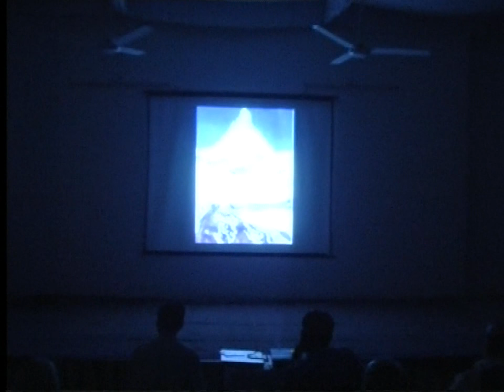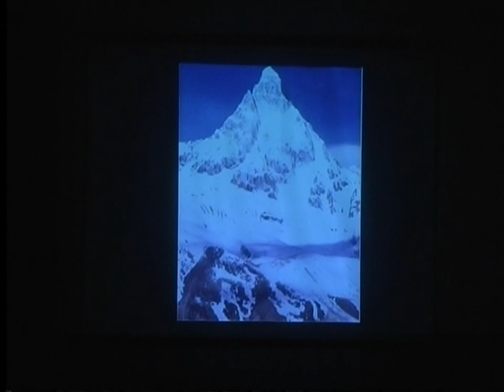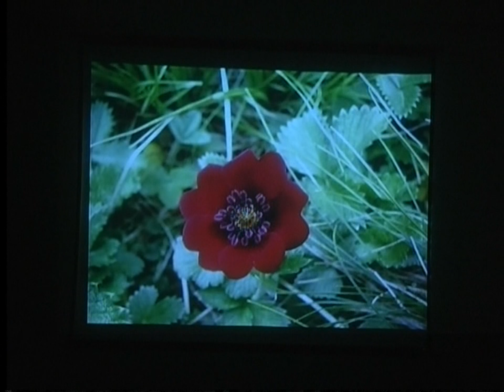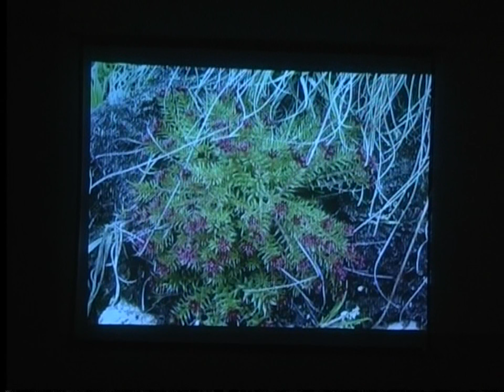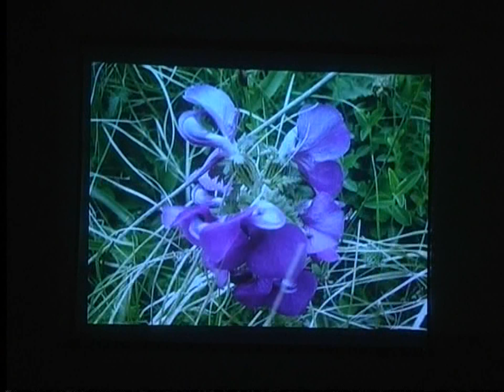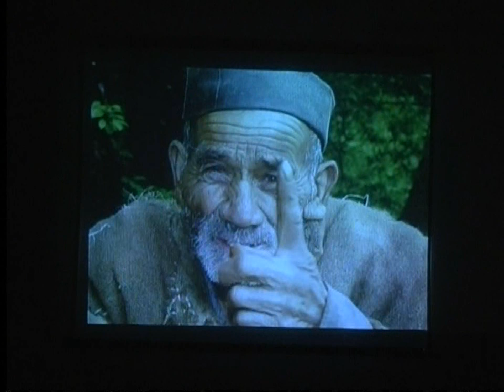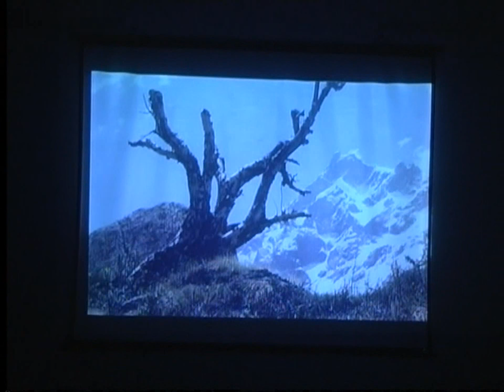Face to Face With Himalaya_Part_II